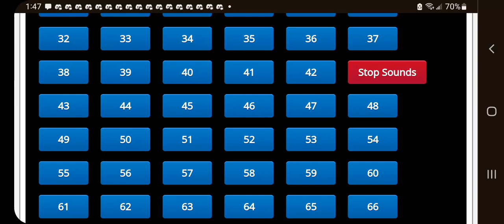Mario Kart Wii - Daisy Throwing Items Forwards Voice Clips